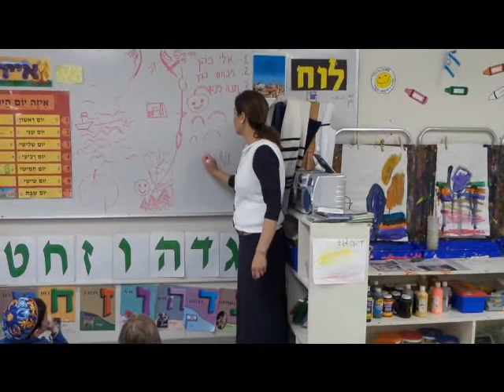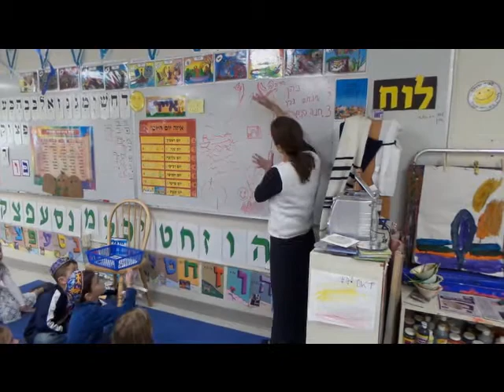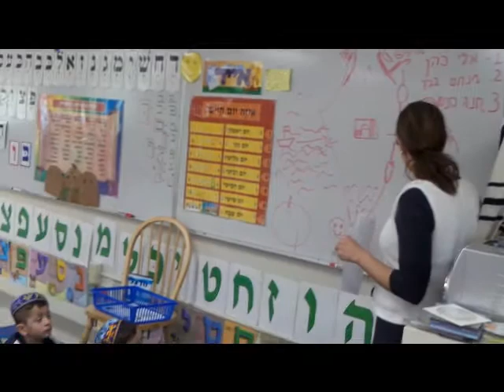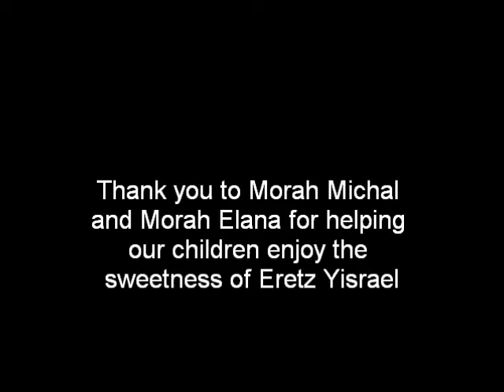Kindergarten Learns the History and Geography of Eretz Yisrael